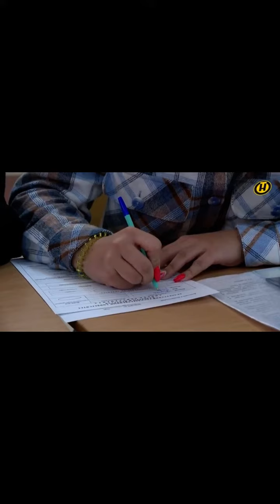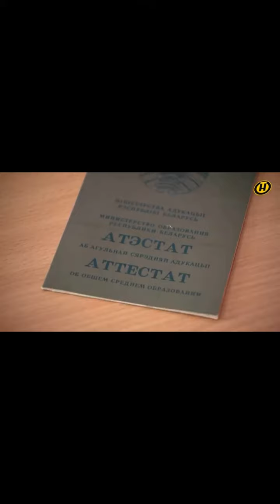БГУКИ - ведущее учреждение образования в сфере культуры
Смотрите репортаж телеканала ОНТ о Белорусском государственном университете культуры и искусств.